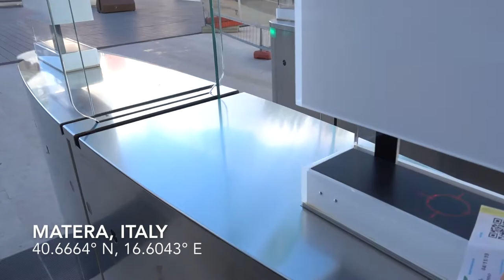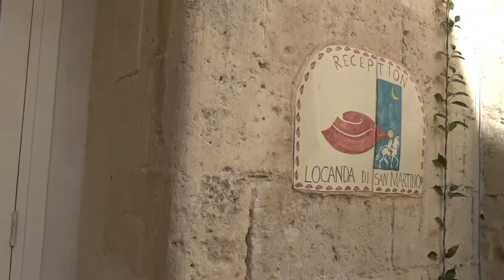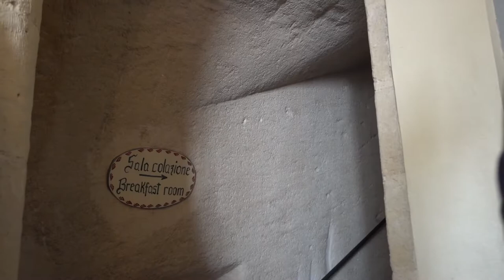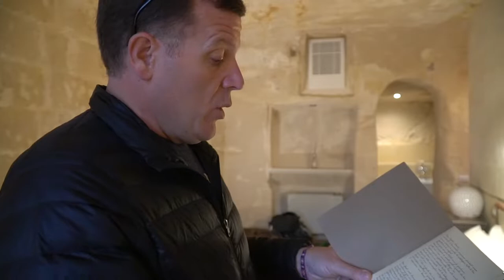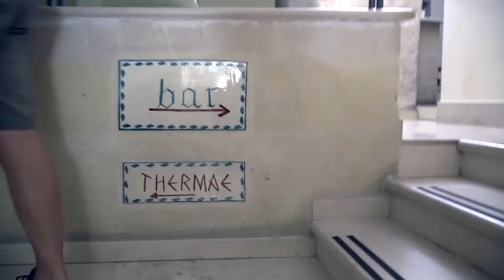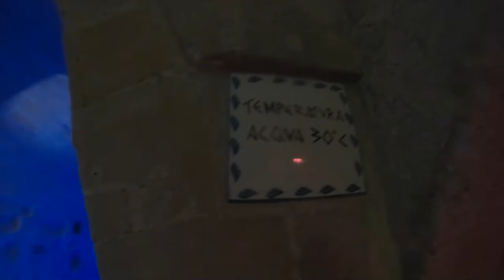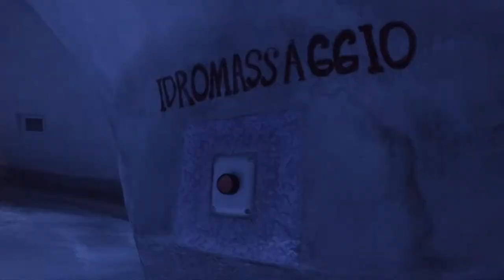CAVE HOTEL IN MATERA ITALY | Locanda di San Martino Thermae Spa and Hotel | Bari to Matera Train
Our Italian vlog series took us to the ancient City of Matera, Italy. We took the FAL Train from Bari to Matera.

This Bari to Matera Train ride was less than an hour.

We stayed at Locanda di San Martino Thermae Spa and Hotel in Matera - one of the most unique hotels in the world. Just like the rest of Sassi di Matera, Locanda di San Martino Hotel and Thermae Romanae was built within the ancient caves of Matera. Our welcoming Matera hotel package mentioned that it was around 4,000 years ago someone stayed in our Matera caves hotel room!

But of course, the highlight of our stay here is the Locanda di San Martino Spa. Located in the basement of the hotel, this ancient Roman spa is a series of connected cave pools, and saunas rooms and places to relax and have a cup of tea.

And since we mentioned it, here's our AirBnb in Bari, Puglia to book:

LENSES:
Main Lens